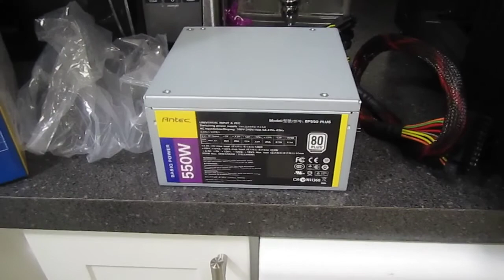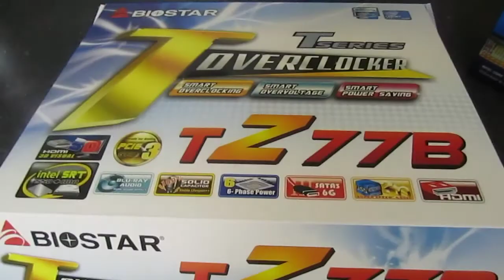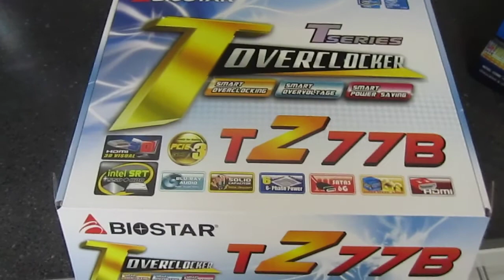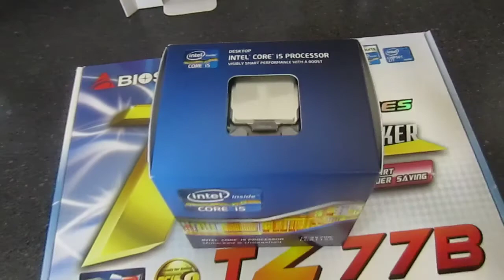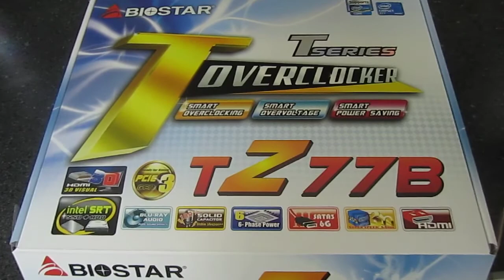Thursday AllNighter PC Build -February 14, 2013 Part 1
PC Build Part 1